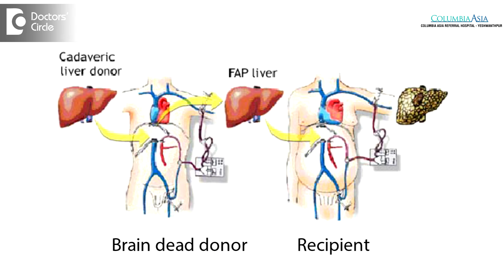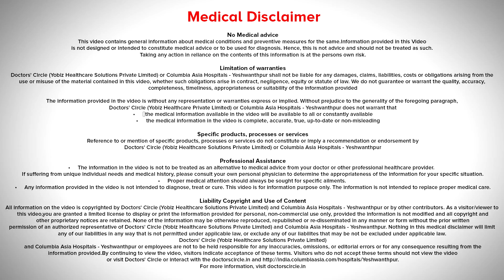Cadaver Liver Transplantation : Purpose & Procedure - Dr. Sumana Kolar Ramachandran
For a cadaver donor liver transplantation, the organ comes from a  brain dead  individual. Brain death happens when there is a  severe  injury to the brain, either  because of  s road  traffic accident  or it is because of  a  stroke or a severe  haemorrhage within the brain. When there is a severe brain injury , this  is  incompatible with life and these patients; can be maintained  on  a ventilator  and the organs can be perfused and these organs  can be donated and used for different  individuals where there is organ failure. So this is the procedure that is done in a cadaver donor liver transplantation. For this the patient  has to register themselves  in different  organizations which coordinates the donation process and there is a waiting  list that is maintained according to the blood group and these patients register  themselves  after a thorough  workup for their  transplantation and the doctor  says that the patient  needs a  liver transplantation, and they are good  enough to go for a  liver transplantation. So the registration is done after giving documentations, documentary proofs and DD to the organizations and when there is an organ available, these individuals are called upon and these transplantation procedures happen in their respective hospitals where they have registered themselves. So once there is a brain dead organ available, the brain dead individual has to give consent, either would have consented  before  his death or the family remembers decide to donate these organs and these organs are procedures  in an optimal situation and these are transplanted  to individuals  who require a  liver transplantation.